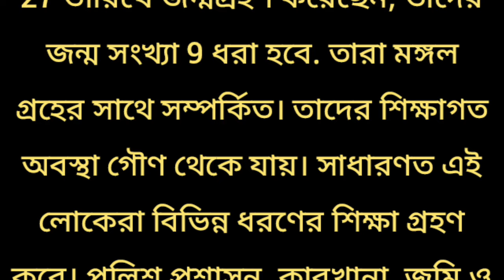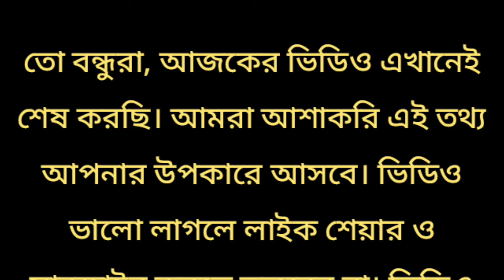জন্ম তারিখ থেকে জেনে নিন কোন পেশায় আপনার প্রচুর ইনকাম হবে / সুবিচার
জন্ম তারিখ থেকে জেনে নিন কোন পেশায় আপনার প্রচুর ইনকাম হবে / সুবিচার / জন্ম তারিখ অনুযায়ী কোন কাজে আপনি উন্নতি করতে পারবেন / ভাগ্য গননা / ভাগ্যে পরীক্ষা / জন্ম তারিখ অনুযায়ী কোন কাজ করা উচিত